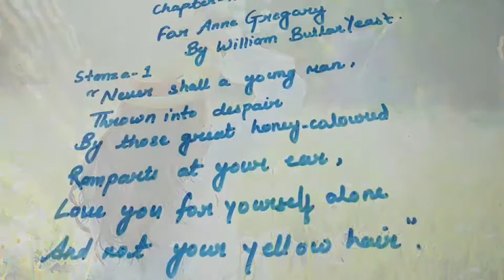For Anne Gregory By William Butler Yeast Class 10th in Hindi|| class 10th poetry chapter number-11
Hello friends 👋
In this video I explained CBSE class 10th English chapter number 11 named For Anne Gregory By William Butler Yeast.
If you have any doubts or suggestion or any question related to the video mention them in the comment section below.